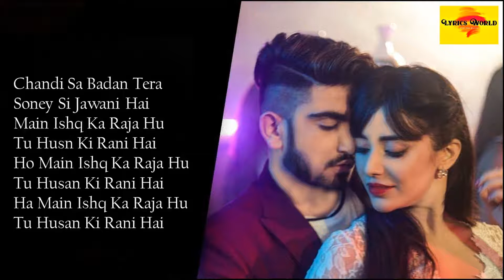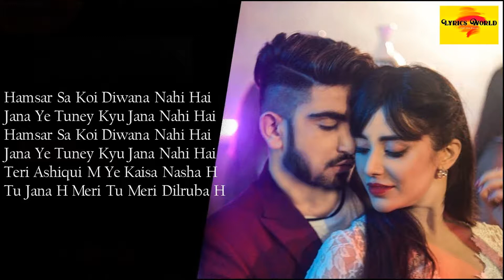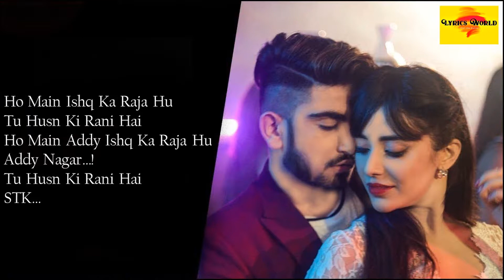Mein Ishq Ka Raja Hoon, Tu Husn Ki Rani Hai | Ishq Ka Raja Lyrics | Addy Nagar, Humsar New Song 2020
Song : Ishq Ka Raja
Singer : Addy Nagar & Hamsar Hayat
Featuring : Angela Krislinzki

Like & Follow ADDY NAGAR

Special Thanks : Yo Yo Honey Singh Bhaji

Lyrics - AddyNagar & Hamsar Hayat
Mix & Master - Shatak Sharma (STK)
Producer - Sachin Railhan
Production House - Atarkya Creatives
Executive Producer - Aditya Sharma

Director - Shiva Varma,  Saptaraj Chakraborty ,Akshay K Agarwal Dop - Harshvir Oberai
Publicity Designs - Luck-e (Yahavi Talent Studios)
Art Direction -Trupti
Colorist - Daniel
Editor - Shiva ,Saptraj /Akshay Agarwal
Production Chief - Varun Singh Rajput, Mihika Munjal
Asst Director - Jaideep, Niwedita Burnwal, Sayeema Naseem
Line Producer - Chakranath Yogi
Female Lead - Angela Krislinzki
Supervision - Naim Ansari , Khatri, Akshay K Agarwal
Special Thanks - Priyanka Railhan

Label / Copyright - Lokdhun
LYRICS:-

Ishq ka raja
Husn ki Rani

Chandi sa badan tera
Soney si jawani h
Me ishq ka raja hu
Tu husn ki rani hai

Jaam hatho se chalakne na dunga
Raaz ki baatein na  kisi se kahunga -2

Abke tum aye toh vada h mera
Aaj me tujhko na janey na dunga

(Hamsa na koi ashiq yha h
Pana h tujhko ye mera faisla h)

Rap-
Jaam ye hatho se chalkega nai
Dil se bola mene bhulne ka nai
Aankhon se aankhen milake
Batein jo tune kahi
Arey sun toh sahi
Tum husn ki rani ho ya jadugar
Jadugar
Kaha chali mere dil ko kabu kar
Kabu kar
Dekhe jadu sarey mene tum sa na par
Nanana
Koi karishma aae humsafar
Tujhe janey na me dunga bby aaj
Dil se nikal k ari h ye awaz
Makikayen husn m hu tera sartaaj
Tu meri mummy ko lagi mumtaz
Dikhai teri photo
Voh boli ohoo
Mene pucha aapko toh nai aitraaz?
Teri meri jodi pr unhey h vishwaas
Bus mujhe tu na krna nirash
Haan

Hamsar sa koi
Diwana nahi h
Jana ye tuney kyu jana nahi h

Teri ashiqui m ye kesa nasha h
Tu jana h meri tu meri dilruba h

Kal dekh k chiptey they
Ab dekh tey h chipkar
Voh daur tha bachpan ka
Ye daur jawani h

Soney si jawani hai

Me ishq ka raja hu tu husn ki rani h

Pana h tujhko ye mera faisla hai)

Ishq ka raja
Husn ki Rani

Rap-
Jadugar
Kabu kar
Nanana
Dikhai teri photo
Voh boli ohoo
Haan

Hamsar sa koi
Diwana nahi h

ishq ka raja husn ki rani,addy nagar,new hindi songs 2019,hindi songs 2019,latest song 2019 ishq ka raja,hindi song 2019 ishq ka raja,new bollywood songs 2019,latest bollywood song 2019,bollywood songs,new bollywood songs,latest bollywood songs 2019,indian songs,music videos,latest songs,jaam haathon se chalakne na dunga,dikahi teri photo,chandi sa badan tera,angela krislinzki,angela krislinzki song,angela krislinzki ishq ka raja

IMPORTANT NOTICE  -- These All Things are Copyrighted. All Right to above Music Label & No Copyrighted Infringement intended. ©️ If any producer or label has an issue with this song or picture, please get in contact with us and we will delete it immediately. Don't